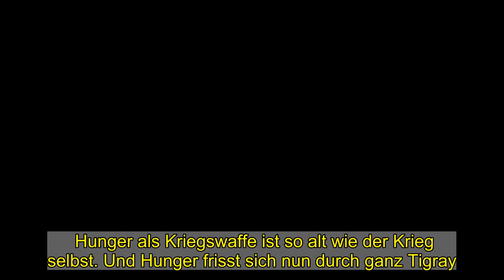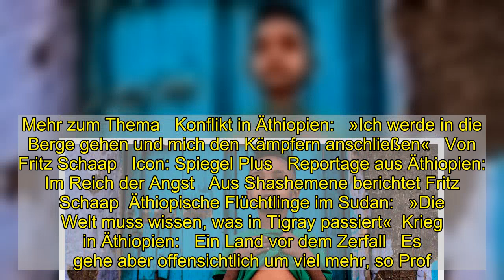Hunger in Tigray: »Die Menschen essen teils Blätter und Zweige«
Hunger als Kriegswaffe ist so alt wie der Krieg selbst. Und Hunger frisst sich nun durch ganz Tigray. Den umkämpften Bundesstaat im Norden des Vielvölkerstaates Äthiopien. Seit Wochen mehren sich Berichte über gezielte Plünderungen, besonders von Lebensmitteln, durch Verbündete der äthiopischen Armee aus dem Nachbarland Eritrea. Die äthiopische Regierung leitet laut Berichten, die den belgischen Tigray-Experten Jan Nyssen erreichten, Hilfsgüter, die für Tigray bestimmt sind, in die Nachbarprovinz Amhara um.  »Die Menschen essen teils Blätter und Zweige«   Professor Jan Nyssen   »Die Menschen essen teils Blätter und Zweige«, so Nyssen. Bereits am 8. Januar warnte ein äthiopisches Regierungsmitglied in einer Sitzung von Hilfsorganisationen, dass Lebensmittel entweder geplündert oder zerstört würden, wie ein geleaktes Dokument zeigt. Wenn keine sofortige Nothilfe mobilisiert werde, könnten Hunderttausende verhungern, heißt es weiter. Aber es die äthiopische Regierung selbst, die diese Hilfe verhindert.Lage im Norden Äthiopiens immer katastrophaler Und die Lage verschlimmert sich immer weiter, so Nyssen. Selten habe er beobachtet, wie eine Region so systematisch vom Rest der Welt abgeschnitten worden sei. Offiziell bestreitet die Regierung die Zustände. »Es gibt keine Hungersnot in Äthiopien«, sagte ein Sprecher der Bundesbehörde für Katastrophenschutz am 19. Januar.   Am 4. November des vergangenen Jahres hat Premierminister Abiy Ahmed der tigrinischen Führung den Krieg erklärt. Fast drei Jahrzehnte lang hatten die Tigriner die Politik Äthiopiens mit eiserner Hand dominiert. Abiy vertrieb sie aus den Schaltzentralen der Macht. Für seine Reformen und den Friedensschluss mit dem Nachbarn Eritrea erhielt er 2019 den Friedensnobelpreis. Seitdem sabotierten die Tigriner Abiy wo sie nur konnten. Bis es zum Krieg kam. Tausende sind nun in dem Konflikt in Tigray bisher ums Leben gekommen. Mehr als 50.000 Menschen flohen in den Sudan. Aber auch in anderen äthiopischen Bundesstaaten kommt es immer öfter zu schweren, ethnisch motivierten Auseinandersetzungen. Die Sicherheitskräfte gehen teils mit brutaler Härte vor. Die Angst vor einem Bürgerkrieg und dem Zerfall des Landes ist groß.    In Tigray, wo der Hunger wütet, haben Hilfsorganisationen noch immer nur marginalen Zugang zu den Menschen, die ihre Hilfe so dringend benötigen. Laut Uno sind es mehr als 2,3 Millionen Menschen. Das von der Regierung betriebene »Tigray Emergency Coordination Center« (ECC) spricht gar von 4,5 Millionen Menschen in der Region, die Nahrungsmittelnothilfe benötigen, darunter 2,3 Millionen Binnenvertriebene. Die Uno sagt, die Anzahl der Menschen, die man erreichen könne, sei äußerst gering. Seit Ausbruch des Konflikts Anfang November erhielten bis Anfang Januar nur 77.000 Menschen Nahrungsmittelhilfe.   »Es besteht eine extreme Dringlichkeit die humanitäre Hilfe schnell auszuweiten. Menschen sterben jeden Tag, auch jetzt, während ich das sage«   Mari Carmen Viñoles, Ärzte ohne Gr